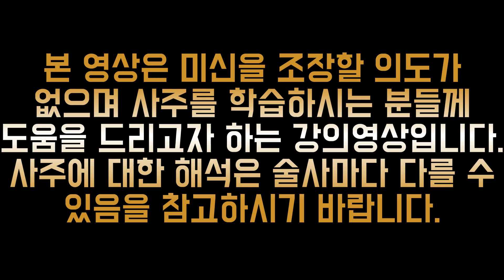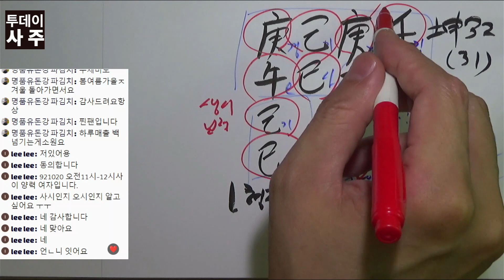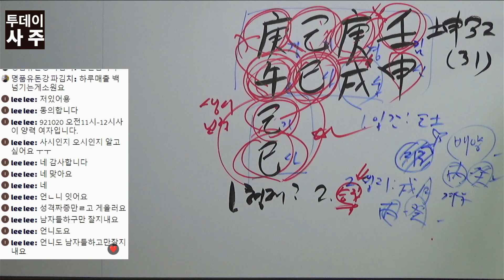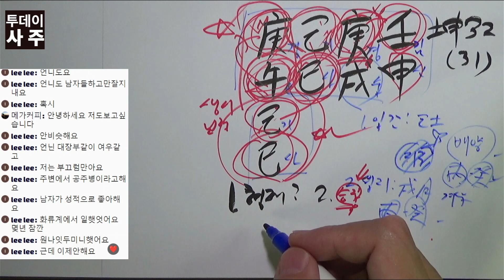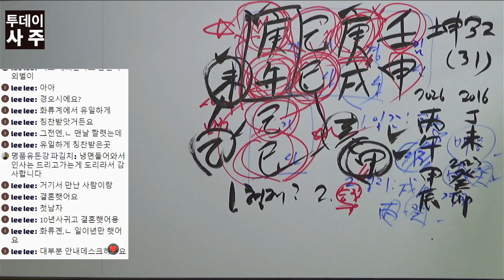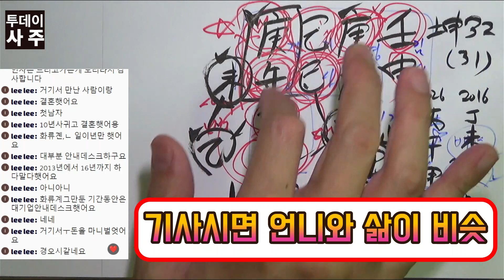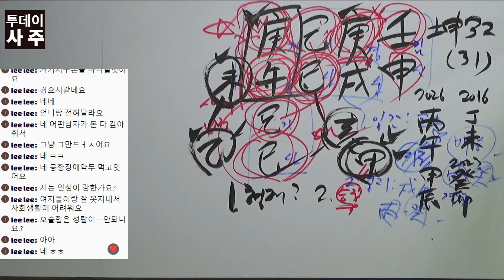사시인지 오시인지 궁금해요. 화류계에서 잠깐 일하고 돈 많이 벌어서 현재 해외에서 전업주부에요. 2023년 계묘년